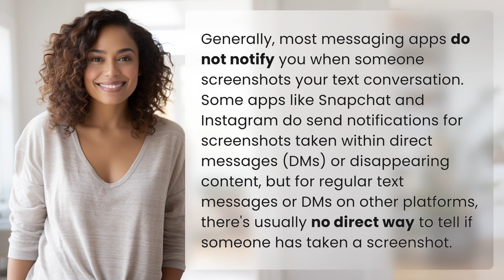How can you tell if someone screenshots your text conversation?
Is Someone Screenshooting Your Texts? Find Out Now! 👉 Screenshooting Alerts 👉 Learn how messaging apps handle notifications for screenshots and find out if someone has taken a screenshot of your text conversation.

Laura S. Harris (2024, May 9.) How can you tell if someone screenshots your text conversation?
    🌐 AskAbout.video